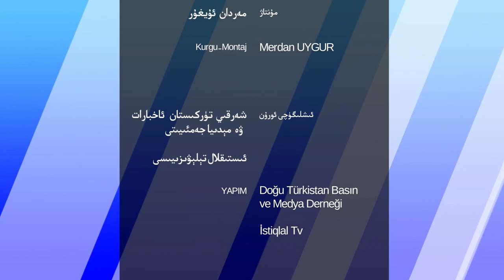ھەپتىلىك مۇھىم خەۋەرلەر 2022-07-03، خىتايغا قارشى 300 مىڭ كىشىلىك قوشۇن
HEPTILIK MUHIM XEWERLER 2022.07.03 / XITAYGHA QARSHI 300 MING KISHILIK QOSHUN